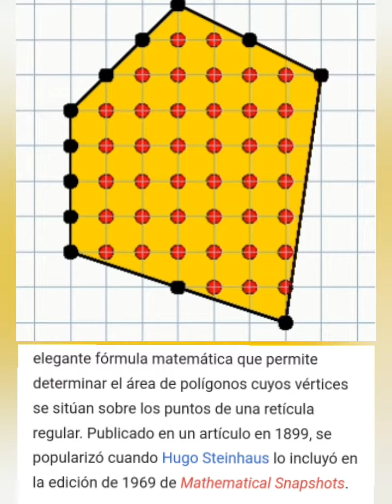Una hermosa fórmula para calcular el área de polígonos | Teorema de Pick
El Teorema de Pick es una elegante fórmula para calcular el área de polígonos.